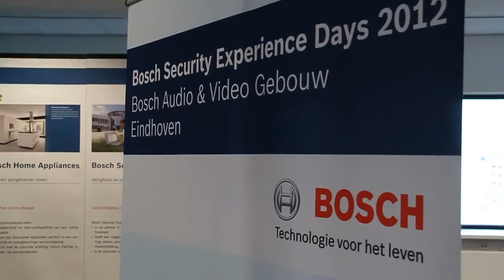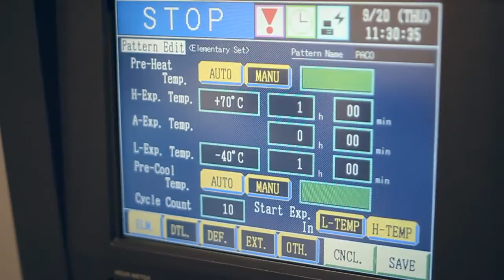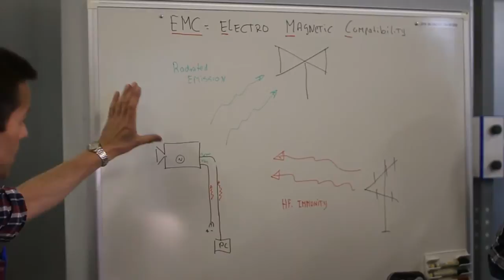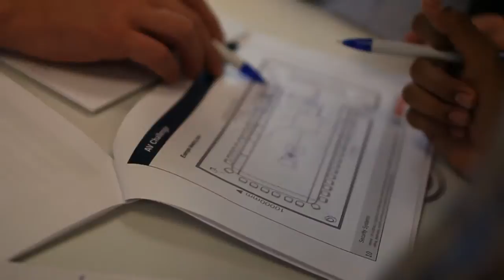Werken bij Bosch Security Systems in Eindhoven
Inhousedag Bosch Security Systems in Eindhoven voor topstudenten studerend aan een technische universiteit. Het gaat om studenten elektrotechniek, computer science, informatica, werktuigbouwkunde. De dag is georganiseerd door Natural Talent.